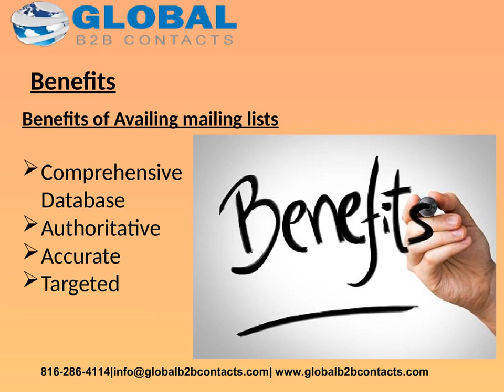UK Supply Chain Leaders Email list